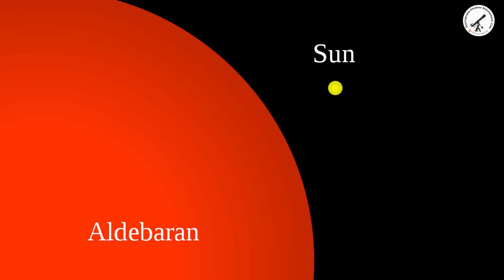ಈ ತಿಂಗಳ ಆಕಾಶ - ಜನವರಿ | Sky This Month - January (Kannada) with Dr. A.P Bhat | PAAC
ಸಂಜೆ ಆಕಾಶದಲ್ಲಿ ಸಂಜೆ 8.30 ಗಂಟೆ ಸುಮಾರಿಗೆ ಈ ತಿಂಗಳಲ್ಲಿ ಗೋಚರಿಸುವ ನಕ್ಷತ್ರಪುಂಜಗಳು ಮತ್ತು ನಕ್ಷತ್ರಗಳನ್ನು ಡಾ. ಎ.ಪಿ.ಭಟ್ ಅವರು ವಿವರಿಸುತ್ತಾರೆ.
ಇಲ್ಲಿ ವಿವರಿಸಿದ ಆಕಾಶವನ್ನು ವೀಕ್ಷಿಸಲು ಚಂದ್ರನ ಬೆಳಕು ಇರದಿರುವ ಉತ್ತಮ ಸಮಯ  ಜನವರಿ 21ರ ಮೊದಲು.
ಈ ವಿವರವನ್ನು ಇಯರ್ಫೋನ್ಸ್ ಮೂಲಕ ಸ್ಪೋಟಿಫೈ ಇಂದ  ಆಡಿಯೋ ಕೇಳುತ್ತ ಆಕಾಶ ವೀಕ್ಶನ್ ಮಾಡಿದರೆ ಉತ್ತಮ.

Dr. A.P. Bhat explains the various constellations and stars visible this month around 8.30pm each night. Nights before 21st January, are the best days to watch the sky this month along with this audio as there will be no moonlight.

ದೂರದರ್ಶಕ ಸಲಹೆಗಳು :

೩-ಇಂಚ್ (೭೦ ಮಿ.ಮಿ) ಆರಂಭಿಕ ದೂರದರ್ಶಕ
೫-ಇಂಚ್ (೧೩೦ ಮಿ.ಮಿ) ದೂರದರ್ಶಕ [ ಶನಿ ಗ್ರಹದ ಬಳೆ ಕಾಣುವುದು ]
೫-ಇಂಚ್ (೧೨೭ ಮಿ.ಮಿ) ಗುಣಮಟ್ಟದ ದೂರದರ್ಶಕ
ಖಗೋಳ ಛಾಯಾಗ್ರಹಣಕ್ಕೆ ಅತ್ಯುತ್ತಮ ದೂರದರ್ಶಕ

ಸೌರ-ಶೋಧಕ ಹಾಳೆಗಳು (ಸಣ್ಣ)
ಸೌರ-ಶೋಧಕ ಹಾಳೆಗಳು (ದೊಡ್ಡ)

Orion Image: Vibhav Mangalore @thekirigamist : Agas360
Sun size comparison: Mysid & Vox